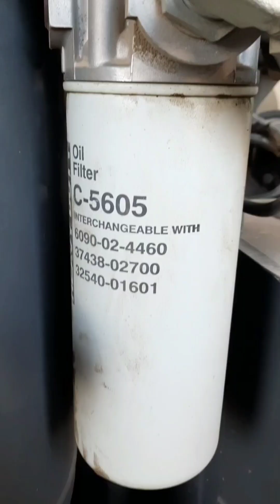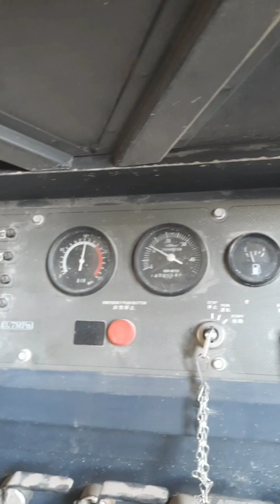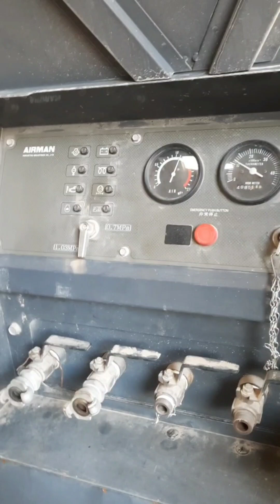Airman Compressor PDS390S-4B1F General Services Separator and oil filters assembly